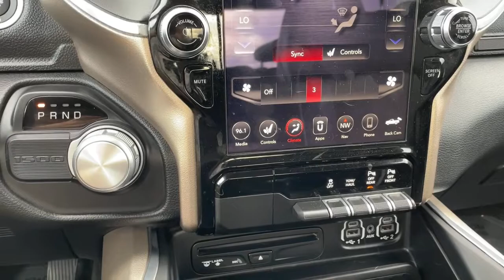2019 Ram 1500 Norco, Corona, Riverside, San Bernardino, Ontario, CA PPB6025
Ivory White Tri-Coat Pearlcoat Used 2019 Ram 1500 available in Norco, California at

Priced below KBB Fair Purchase Price!Odometer is 40332 miles below market average!Certified.Ram Details:* Limited Warranty: 3 Month/3,000 Mile (whichever comes first) after new car warranty expires or from certified purchase date* Roadside Assistance* Warranty Deductible: $100* Includes First Day Rental, Car Rental Allowance, and Trip Interruption Benefits. SiriusXM 3 month trial subscription.* 125 Point Inspection* Transferable Warranty* Powertrain Limited Warranty: 84 Month/100,000 Mile (whichever comes first) from original in-service date* Vehicle HistoryClean CARFAX. CARFAX One-Owner.Awards:* Motor Trend Automobiles of the year * NACTOY 2019 North American Truck of the Year * 2019 KBB.com 10 Favorite New-for-2019 Cars * 2019 KBB.com 10 Best Road Trip Cars * 2019 KBB.com Best Auto Tech Awards**Dealer Serviced**, **Freshly Detailed**, **Vehicle Includes 5 Gallons of Fuel**, **Vehicle Sold As Equipped Including One Key.
Quick Order Package 25H Laramie,3.21 Rear Axle Ratio,Anti-Spin Differential Rear Axle,Wheels: 18 x 8 Aluminum Base Painted,Leather Trim 40/20/40 Bench Seat,Laramie Level 1 Equipment Group,Blind Spot & Cross Path Detection,ParkSense Front/Rear Park Assist w/Stop (DISC),ParkSense Front/Rear Park Assist w/Stop,Single Disc Remote CD Player,Radio: Uconnect 4 w/8.4 Display,Radio: Uconnect 12 w/Navigation,#1 Seat Foam Cushion,Ventilated Front Seats,4 Way Front Headrests,Rear 60/40 Folding Seat,Heated Front Seats,3 Rear Seat Head Restraints,Front Seat Back Map Pockets,Foam Bottle Insert (Door Trim Panel),Rain Sensitive Windshield Wipers,GPS Antenna Input,Power 4-Way Passenger Lumbar Adjust,Power 8-Way Driver & Passenger Seats,Tailgate Ajar Warning Lamp,Driver Seat Memory,Auto High Beam Headlamp Control,Google Android Auto,8.4 Touchscreen Display,Apple CarPlay,SiriusXM Satellite Radio,Integrated Center Stack Radio,5-Year SiriusXM Travel Link Service,48V Belt Starter Generator,4-Wheel Disc Brakes,Air Conditioning,Electronic Stability Control,ParkView Rear Back-Up Camera,Tachometer,Voltmeter,ABS brakes,Adjustable pedals,Alloy wheels,Audio memory,Auto-dimming door mirrors,Automatic temperature control,Brake assist,Bumpers: chrome,Delay-off headlights,Driver door bin,Driver vanity mirror,Dual front impact airbags,Dual front side impact airbags,Front anti-roll bar,Front dual zone A/C,Front fog lights,Front reading lights,Front wheel independent suspension,Fully automatic headlights,Garage door transmitter,Heated door mirrors,Heated front seats,Heated steering wheel,Illuminated entry,Leather steering wheel,Low tire pressure warning,Memory seat,Occupant sensing airbag,Outside temperature display,Overhead airbag,Overhead console,Panic alarm,Passenger door bin,Passenger vanity mirror,Pedal memory,Power door mirrors,Power driver seat,Power passenger seat,Power steering,Power windows,Radio data system,Rear anti-roll bar,Rear seat center armrest,Rear step bumper,Rear window defroster,Remote keyless entry,Security system,Speed control,Split folding rear seat,Steering wheel mounted audio controls,Telescoping steering wheel,Tilt steering wheel,Traction control,Trip computer,Turn signal indicator mirrors,Variably intermittent wipers,Ventilated front seats,Auto-dimming Rear-View mirror,10 Speakers,Compass,Front Center Armrest w/Storage,AM/FM radio: SiriusXM,Rear seats Folding position: fold-up cushion,Apple CarPlay/Android Auto,GVWR: 6 900 LBS,MONOTONE PAINT,IVORY WHITE TRI-COAT PEARLCOAT,PARKSENSE FRONT/REAR PARK ASSIST W/STOP,ENGINE: 5.7L V8 HEMI MDS VVT  -inc: Active Noise Control System  Heavy Duty Engine Cooling  Dual Rear Exhaust w/Bright Tips  HEMI badge  220 Amp Alternator  GVWR: 6 900 lbs  26 Gallon Fuel Tank,TRANSMISSION: 8-SPEED AUTOMATIC (8HP75),TIRES: 275/65R18 BSW ALL SEASON LRR  (STD),3.21 REAR AXLE RATIO  (STD),ANTI-SPIN DIFFERENTIAL REAR AXLE,BLACK  LEATHER TRIMMED BUCKET SEATS  -inc: Bucket Seats  Power 4-Way Driver Lumbar Adjust  Center Console Parts Module  Heated Steering Wheel  Full Length Upgraded Floor Console,QUICK ORDER PACKAGE 25H LARAMIE  -inc: Engine: 5.7L V8 HEMI MDS VVT  Transmission: 8-Speed Automatic (8HP75),SINGLE DISC REMOTE CD PLAYER,RADIO: UCONNECT 12 W/NAVIGATION